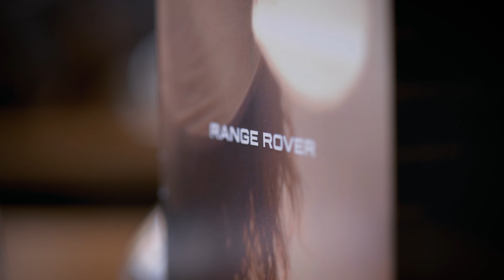Range Rover Sport – Ride and Drive – Stratstone Land Rover Milton Keynes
Curated Ride & Drive event hosted by Stratstone Land Rover Milton Keynes showcasing the new Range Rover Sport and Range Rover Sport Hybrid at the Paris House Restaurant on the Woburn Estate and Woburn Safari Park. Filmed and produced for Stratstone Land Rover by Roscoe Rutter.

Filmed with Nikon Z6 II.